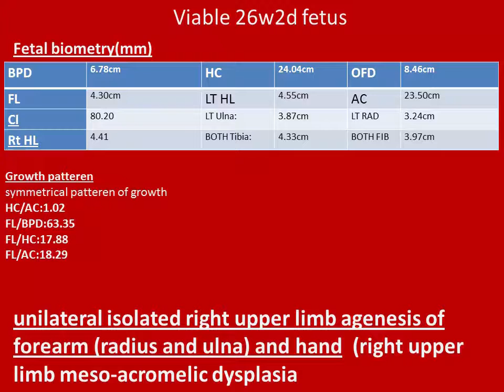CASE 186 right upper limb meso acromelic dysplasia